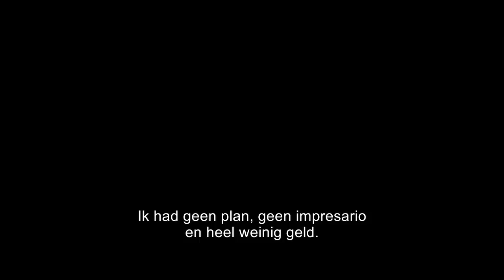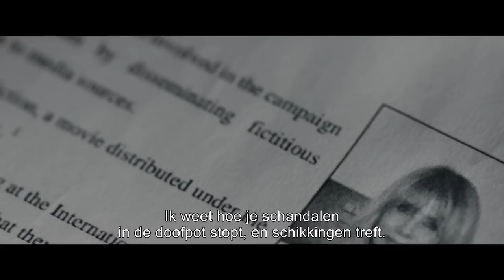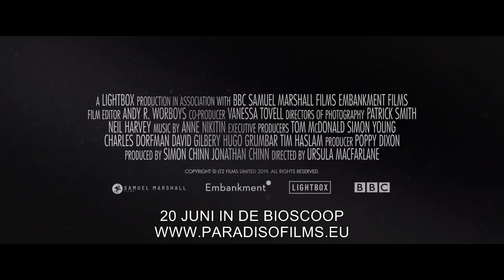UNTOUCHABLE | Nederlandse trailer | 20 JUNI IN DE BIOSCOOP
Jarenlang was Harvey Weinstein de koning van Hollywood. In UNTOUCHABLE vertellen de vrouwen die hem beschuldigen van seksueel misbruik en zijn voormalige collega’s over de opkomst en ondergang van de inmiddels door schandalen omgeven filmproducent.
Vanaf 20 juni in de bioscopen.